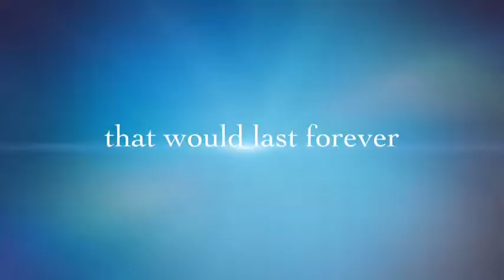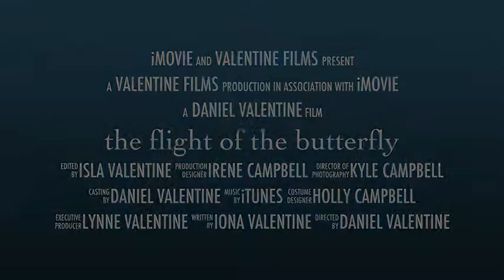the flight of the butterfly